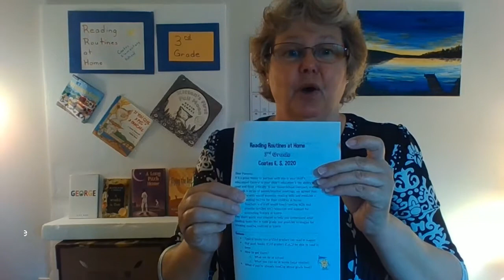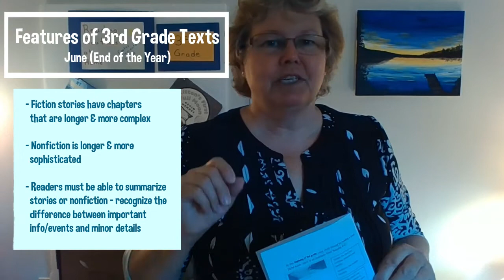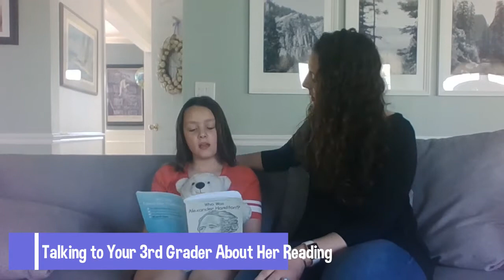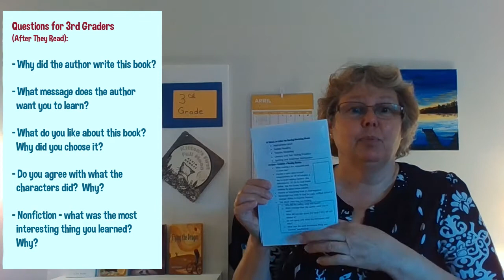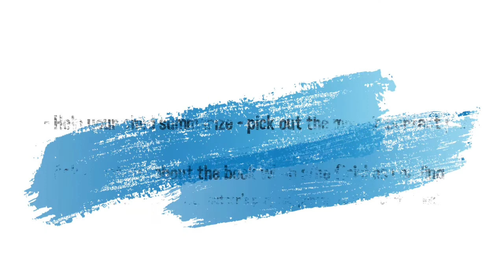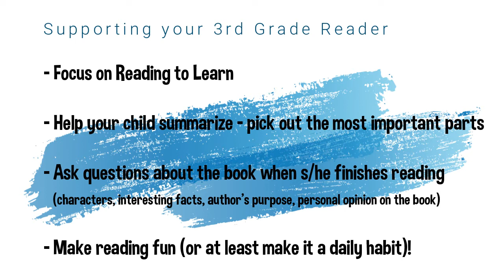Coates At-Home Reading Routines: Module 3 (Third Grade)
This is a part of a series of video tutorials for Coates ES parents who want to set up strong reading routines at home.  Module 3 is grade level-specific, and this video is designed to support parents of 3rd graders (or children who read at about that level).  Parents should view modules 1 & 2 beforehand.  Special thanks to Mrs. Carole Puckett, Coates reading specialist, for her awesome work in helping families promote literacy at home.